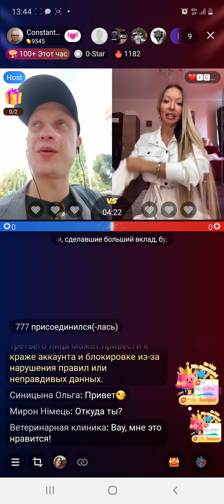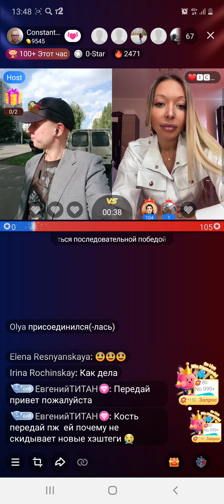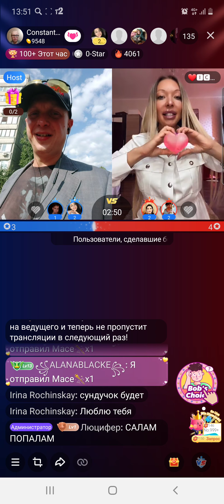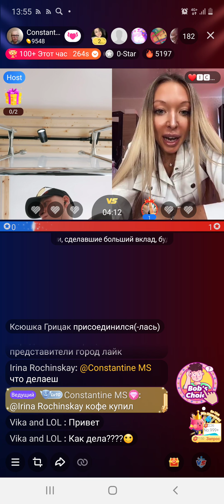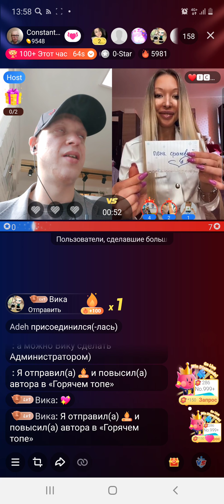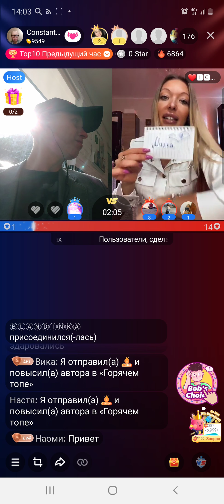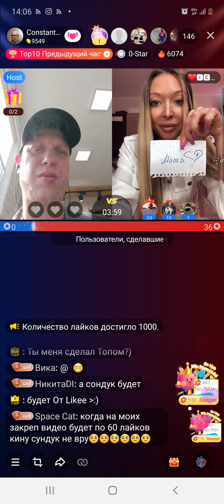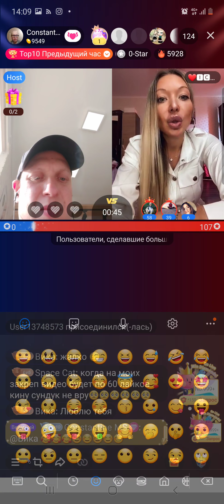Эфир с Галей в Likee от 03.10.2020